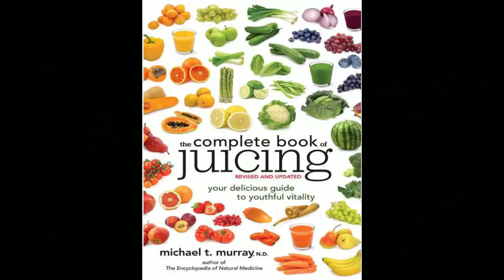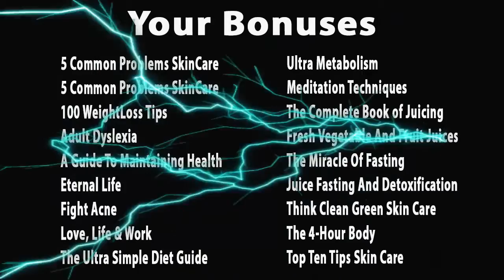Vitiligo Treatment System And The Benefits of Good Health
When you order The Natural Vitiligo Treatment System through our link, you automatically get 38 bonuses. If you're not completely happy with the product, you get a full refund, no questions asked, and keep all of the gifts as a thank you for giving us a try.

Exercising and eating right on a regular basis can help maintain healthy weights among people. It can also help avoid excessive gain of weight. A research conducted by the Mayo Clinic revealed that one can obtain numerous exercising benefits by leading an active way of life. It emphasized the importance of walking rather than driving to work and using the elevator instead of the stairs.

You may feel overwhelmed by the plethora of advice available about caring for your skin. With the proper knowledge and tips, you will be well on your way. These tips can help you have beautiful skin.

Mood improvement

Observing a good health helps improve mood. The Mayo Clinic stresses that regular physical activities have the tendency of brain chemicals stimulation leaving an individual more relaxed and happier at the same time. Also, better diets together with regular exercising lead to the improved physique. Additionally, People tend to feel comfortable with how they look. This boosts self-esteem and confidence.

Good health combats diseases

Observing healthy habits helps in the prevention of a number of health complications. These include stroke, heart attack as well as combating high blood pressure. This is achieved by helping maintain some biomarkers including blood pressure and cholesterol within manageable limits. This leads to having a smooth flow of blood and minimizing cardiovascular risks. Proper diet and regular physical activities can go a long way in managing health problems such as diabetes, metabolic syndrome, and depression.

Boosts energy

In most instances, people experience lethargic feelings after consuming unhealthy foods in large quantities. However, when someone observes balanced diets including lean meats, vegetables, whole grains, dairy products with low fats and fruits, their bodies get enough energy that is necessary for managing their energy levels.

Physical exercises on a regular basis tend to boost endurance and improve muscle strengths according to the Mayo Clinic. Regular exercises help the body deliver nutrients and oxygen to tissues ensuring that the cardiovascular system works efficiently. All these tend to give the body more energy promoting better sleep.

Longevity improvement

When people practice healthy habits, they improve their chances of having longer lives. The Exercise Council of America reported that observing proper habits improve life longevity in people who exercise on regular basis. This study was carried out on 13,000 people for a period of eight years. The study went further to clarify the fact that, people who walked about 30 minutes per day significantly minimized their premature death chances compared to people who didn’t exercise frequently.

Conclusion

Good health and fitness are very crucial factors that should not be ignored. The advantages of leading healthy and active lifestyles cannot be under-estimated. Whether a person decides to increase their level of activity or participate in a fitness plan, their efforts will bear fruits at the end.